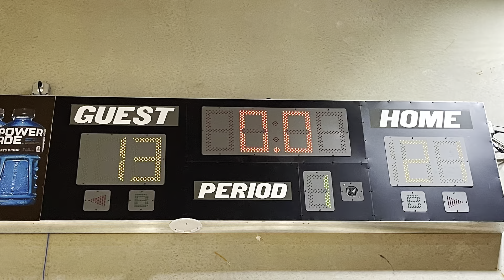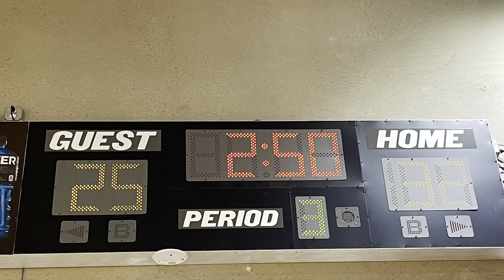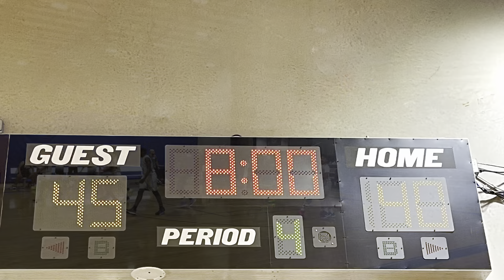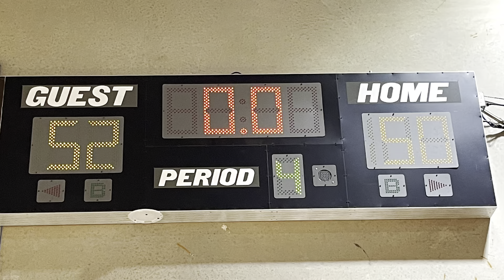8th Grade AAU - TNT Hoopsquad 2026 ( W ) vs St Cloud Rampage